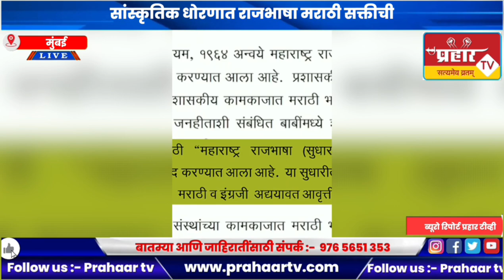सांस्कृतिक धोरणात राजभाषा मराठी सक्तीची